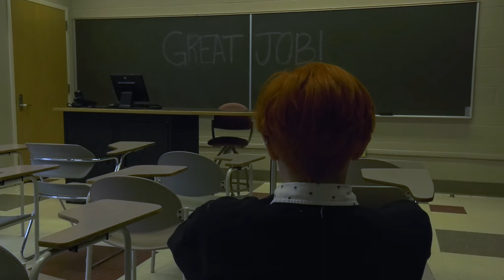Last Semester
First project for COMM 230.

Matthew Pittman
Jennifer Su
Kethan Fadale